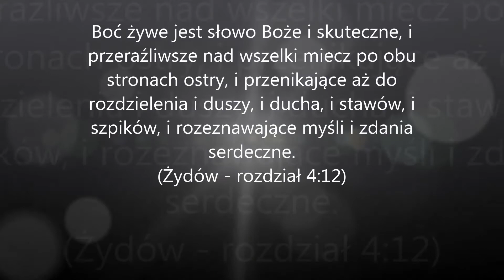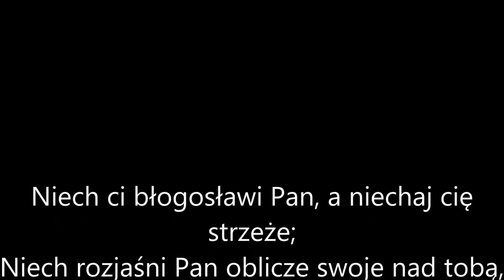(31) Abdyjasz - Obadiah, [Polish Holy Bible] Polska Biblia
(31) Abdyjasz - Obadiah
STARY TESTAMENT - O.T. (OLD TESTAMENT)

[Polish Holy Bible] Polska Biblia
1 Na początku stworzył Bóg niebo i ziemię.
(1 Mojżeszowa - rozdział 1)
10 W którego ręku jest dusza wszelkiej rzeczy żywej, i duch wszelkiego ciała ludzkiego.  ((Hioba - rozdział 12,10)
 1 Psalm Dawidowy. Pan jest światłością moją, i zbawieniem mojem, kogóż się bać będę? Pan jest mocą żywota mego, kogóż się mam lękać?    (Psalmów - rozdział 27, 1)